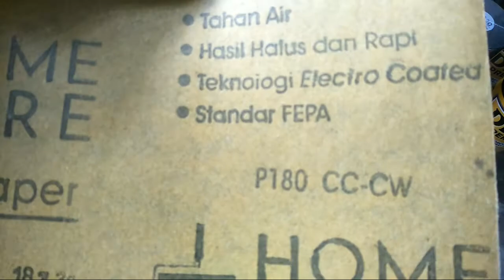Repaint Full Body Mio Sporty - Diton Premium Police Grey 9112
Maaf kalo ada yang kurang jelas.
Tanya-tanya bisa di comment dan lewat DM.
Insyaallah nanti dijawab.